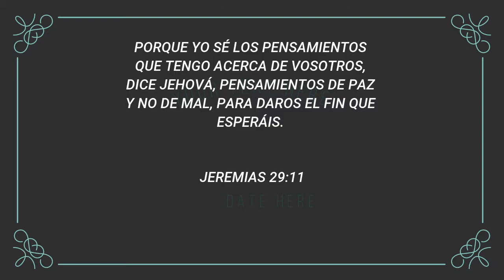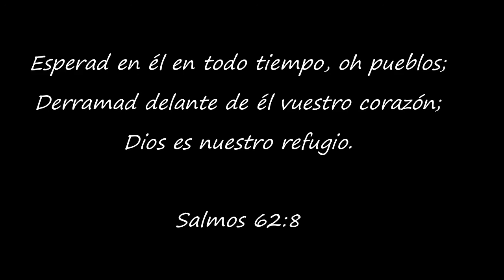🎼Alabando en casa - Hna. Jeramel Cárdenas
ALABANZA "MI ESPERANZA ESTA EN JESUS"